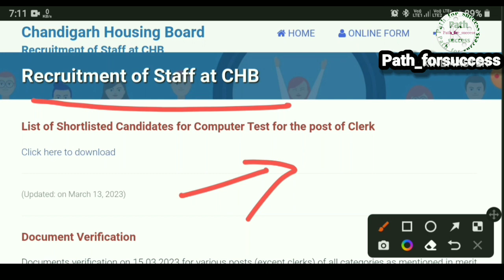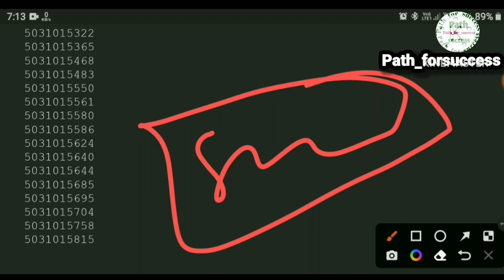chandigarh housing bord clerk result! chandigarhhousingbord! chb clerk result 2023!chb clerk result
chandigarh housing bord clerk shortlisted candidates for computer test 2023! chb clerk result 2023!

download link

List of Shortlisted Candidates for Computer Test for the post of Clerk
chandigarh housing bord clerk result! shortlisted candidates! chb clerk result 2023!chb clerk result